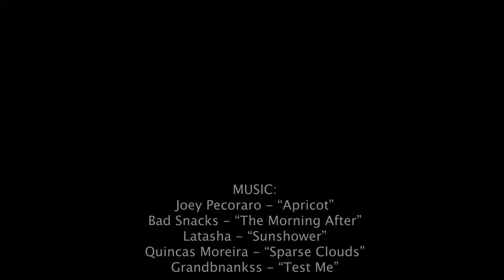Monaco Monte Carlo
Aerial footage of Monaco & Monte Carlo. Featuring: French Riviera, Casino, Saint Michel, Larvotto.

🎵 Music 🎵
00:00 Joey Pecoraro - “Apricot”
02:10 Bad Snacks - “The Morning After”
05:02 Latasha - “Sunshower”
07:12 Quincas Moreira - “Sparse Clouds”
10:35 Grandbnankss - “Test Me”
12:42: Joey Pecoraro - “Jazz Mango”